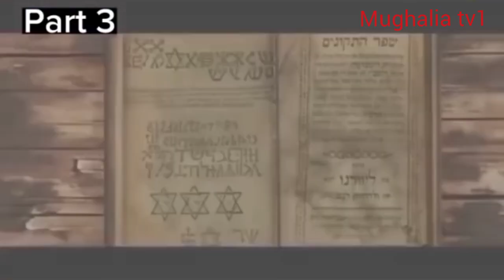لات اور عزی کون تھے اور ان کا نام قرآن پاک میں کیوں آیا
لات اور عزی کون تھے اور ان کا نام قرآن مجید میں کیوں آیا اور اہلِ عرب ان کی پوجا کیوں کرتے تھے ؟